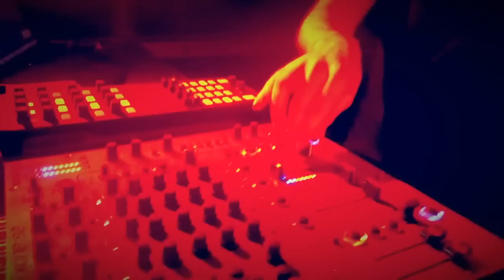Andrew Hoek - Close Your Eyes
audio 2015 by Andrew Hoek // Transfigured.Music
video 2015 by Andrew Hoek  taken at Club 442 / Gönn Dir